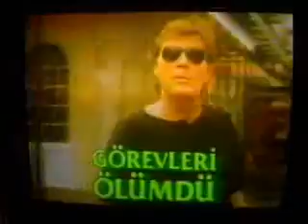LAS VEGAS'TA HAFTASONU (LAS VEGAS WEEKEND) MARMARA VİDEO VHS KAYDI 1990 AÇILIŞ FRAGMANLARI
1990 "LAS VEGAS'TA HAFTASONU (LAS VEGAS WEEKEND)" FİLMİNİN VHS KAYDININ AÇILIŞ FRAGMANLARI ARASINDA,
KİRLİ SAVAŞ (CRIME TASK FORCE),
İZ PEŞİNDE (KEEPING TRACK),
GÖREVLERİ ÖLÜMDÜ... (FRENCH QUARTER UNDERCOVER)
VE
MAVİ ÖFKE (BLUE VENGEANCE)
FİLMLERİNİN FRAGMANLARI YER ALIYOR...

İNGİLİZCE VERSİYONU:

1. MARMARA VİDEO LOGO
2. CRIME TASK FORCE TRAILER
3. KEEPING TRACK TRAILER
4. FRENCH QUARTER UNDERCOVER TRAILER
5. BLUE VENGEANCE TRAILER